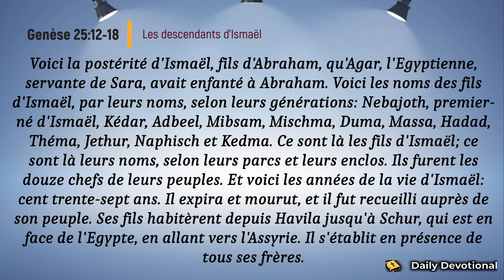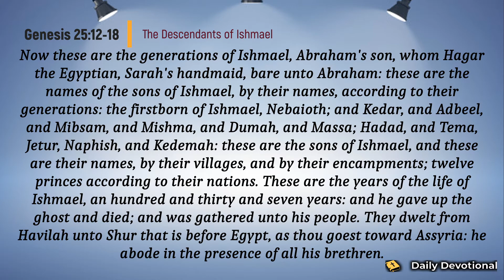Verset du Jour Février 17/2021 | Genèse 25:12-18 | Daily Devotional | Les descendants d'Ismaël